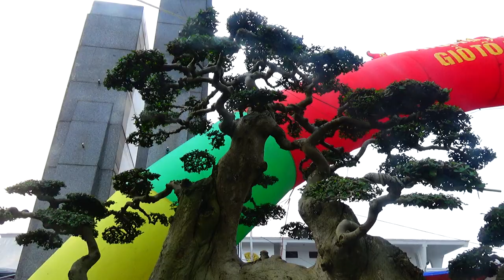Cây Duối đẹp, độc, quái Nhất Việt Nam Từ Trước Tới Nay | cây Duối báo giá 5 tỷ hôm nay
Kênh Cây cảnh - Nhà vườn Đẹp chia sẻ những cây cảnh, nhà đẹp, sinh vật cảnh, ... thú chơi, thú vui, kinh nghiệm, bí quyết, tất cả những gì bổ ích, hữu ích cho mọi người và cộng đồng youtube ngày càng phát triển, thành công.
Mong được sự ủng hộ và đóng góp ý kiến của mọi người để hoàn thiện hơn.